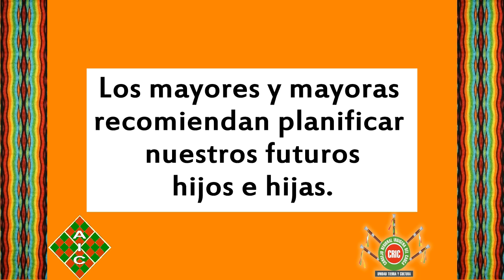SPOT JUVENTUD RESPONSABLE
Prensa AIC
Música de Fondo D.R.A